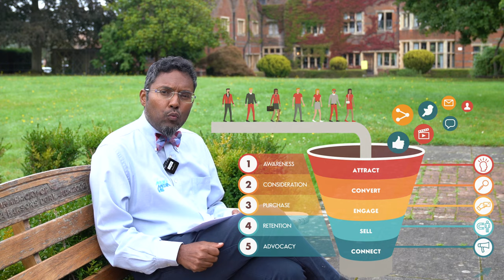Avondale/Catalyst Digital Discipleship promo 2023